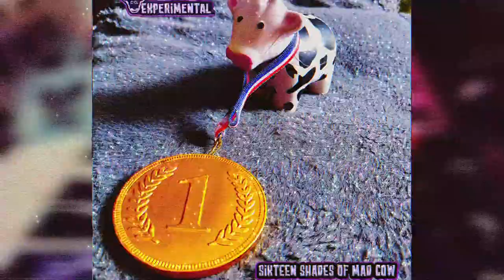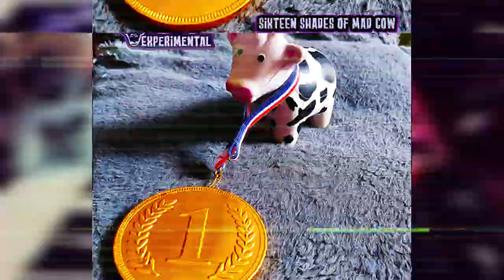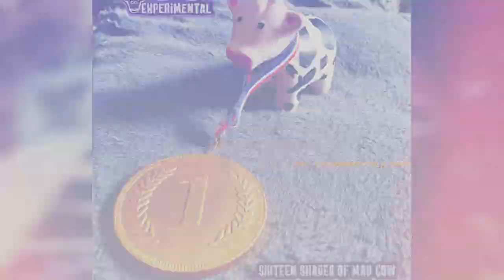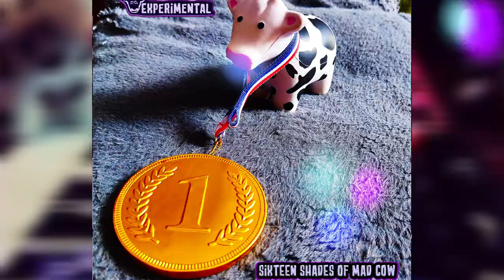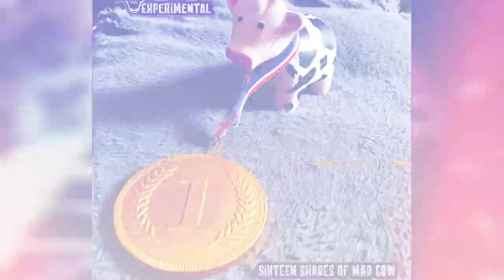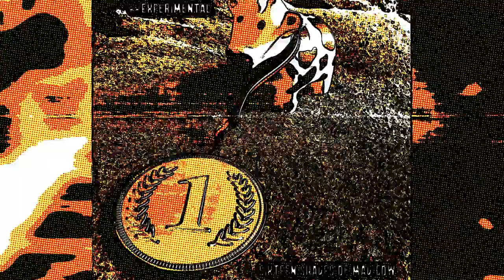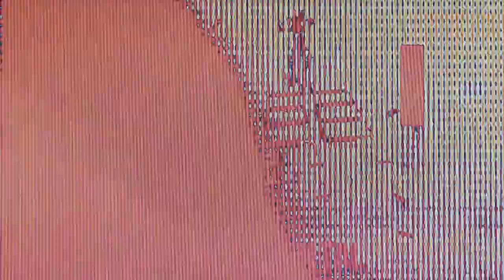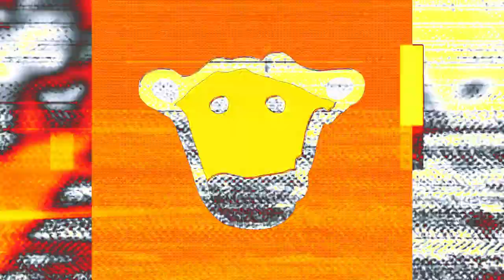ExperiMental - Live at Polabiny Mad Cow Sounds (31.12.2023)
Setlist:
  00:00 Kurt Schaller Intro
  01:02 ExperiMental Is Genre
  05:17 Reloaded (Edit)
  08:41 8th Floor
  12:41 Stronger Than a Bug
  17:16 Nu Rave
  21:24 Thin Ice
  24:48 We Are Outsiders
  28:20 FOMO (Demo) 🆕 ❗PREMIERE❗
  32:11 Vicious Circle (Link)
  32:29 When a Woman Speaks
  36:04 Inner Buzz
  39:57 Bestial Trolleybus 120 (Link)
  40:35 Mr. Proper
  44:39 Full Of Hatred
  46:26 Edge of Society
  49:50 The Pain Of Migraine (Link)
  51:55 Comfort Zone
  56:05 Felix Drills The Core
  58:16 G-Rave Digger
  59:44 Kickert (Link)
1:00:28 Pederas
1:04:47 Break & Funky (Link)
1:05:33 Cool Beans
1:10:25 Mr. Bad Guy (Link)
1:11:20 Blackauf

Encore:
1:15:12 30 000 Roentgen (Demo) 🆕 ❗PREMIERE❗
1:18:13 Reloaded (Adam Vee Remix)
1:22:40 Broken Guys (Remix)
1:24:40 Death To Britain (ExperiMental Remix)
1:27:55 Wicked Note (Remix)
1:32:44 Leave Me Alone (Remix)

✅Follow ExperiMental on Amazon Music